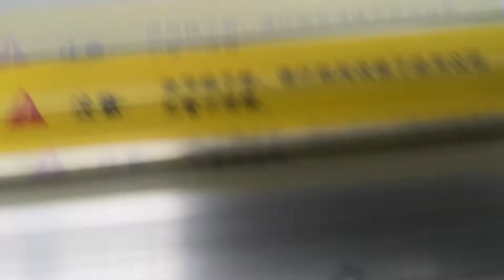Apolo - Instalação da EcoBag p/Sacos e Sacolas c/sistema automático de produção e colocação de alças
Aumente as vendas com uma embalagem bem projetada, desenhada e fabricada pelas máquinas EcoBag.

Um bom designer pode criar uma relação com o consumidor, aumentando o valor — e não o preço — do produto e da marca. A parte externa não é feita apenas com rótulos, mas sim, de imagens que remetem valores emocionais que vão ser rapidamente reconhecidos pelos consumidores. Isso faz com que as pessoas se identifiquem com a mensagem e fideliza a marca.

As EcoBags são máquinas automáticas e inteligentes alimentadas por bobinas e folhas soltas para produção de sacos e sacolas de papel. Utilizadas em aplicações empresariais de produção ecológicas, principalmente em embalagens para alimentos e compras no varejo, e também nos setores farmacêutico e industrial. As máquinas EcoBag são amigas da natureza na busca de um mundo mais sustentável.